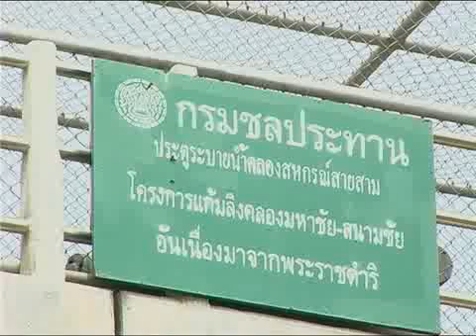Thai king bhumibol King Thailand The Monkey Cheeks Project (Kaem Ling)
Thai king bhumibol His Majesty is an extremely perceptive observer of nature and he is highly skilled in adapting his observation to developing new ideas that solve many problems.
On the 14th of November, during the heavy floods throughout the country, His Majesty advised those concerned in solving the problem that the Monkey Cheeks Project  provides the  solution to the flooding problem in the Bangkok Metropolis.
 His Majesty elaborated that If we hand a banana to a monkey it will quickly peel the banana and eat it.  It then stores the banana in its cheeks which has the capacity to hold a whole hand of bananas.  The monkey will slowly chew and swallow the bits of banana when it wants to.  The example of storing the bananas in the cheeks is an example of how we should drain the stagnant flooded waters on the east and west of the Chao Phraya river.
The Monkey Cheeks project is a water organization system for the flooding season to prevent as well as reduce flooding in the lower Chao Phraya river by draining the water ways such as ditches and canals (or klongs) into small reservoirs.  This is similar to the monkey holding the banana bits in its cheeks.  Water is drained into the sea when the sea water level reduces.
The Monkey Cheeks project is one that relies on nature to solve problem in the flood prone areas.  It demonstrates His Majesty the Kings acute awareness of how nature works.